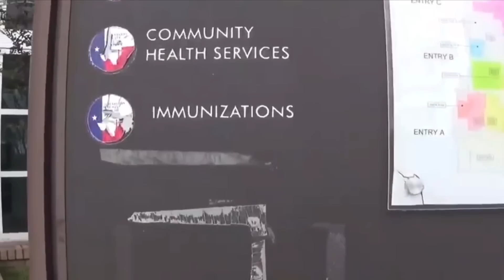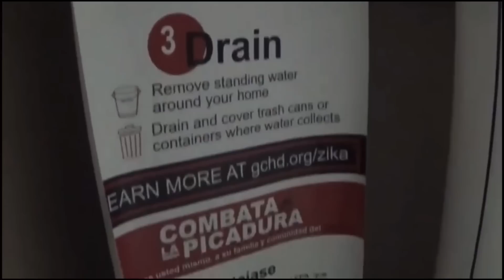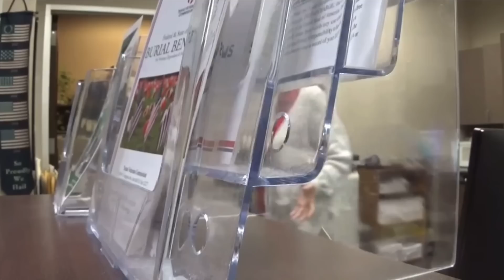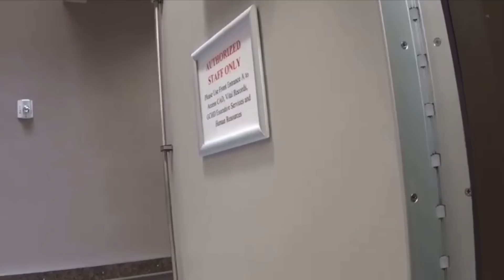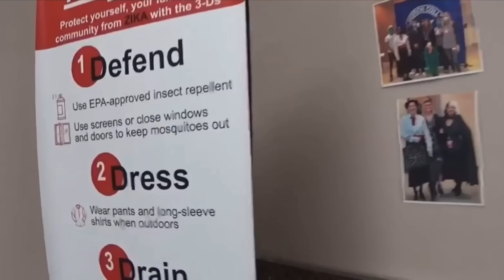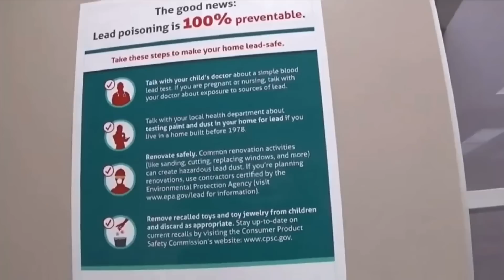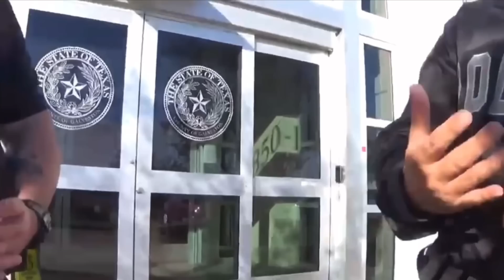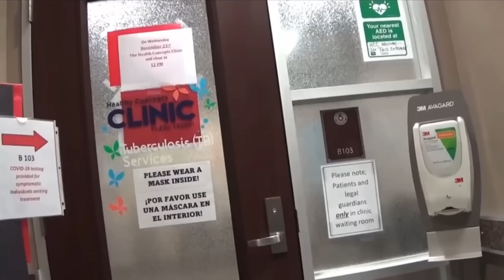Galveston County Health District Epic Fail!!! Pt 1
Hey guys this is Part 1of 3 only because I have so much here it’s to much to unload in one video!! I hope you guys Enjoy the Video!!

Galveston County Judge
Precinct 1 commissioner
Darrel Apffel
Precinct 2 Commissioner
Joe Guisti
Precinct 3 Commissioner
Stephen Holmes
Precinct 4 Commissioner
Robin Armstrong